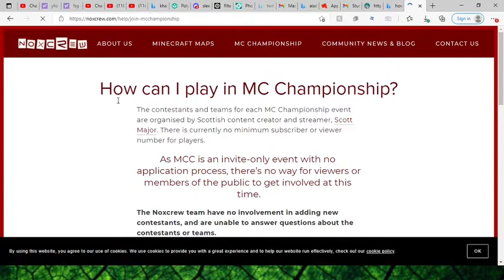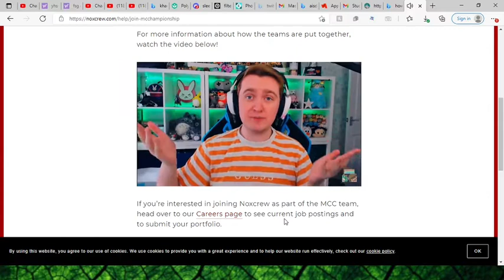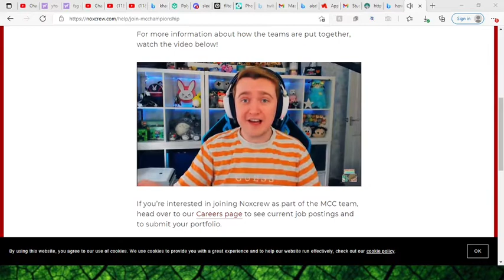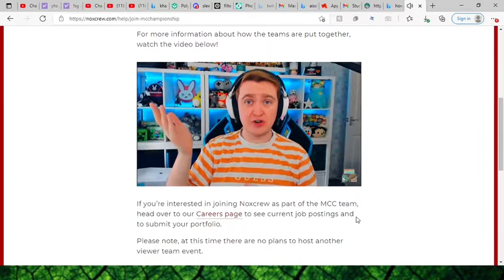HOW YOU COULD GET INTO MCC!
In this video, I will tell you the best possible way for you to get into MCC! It actually is a very different process from what you might originally think, so I hope you learned something from this video!